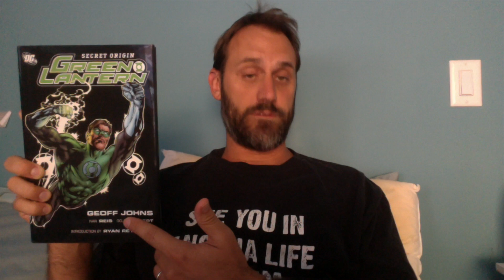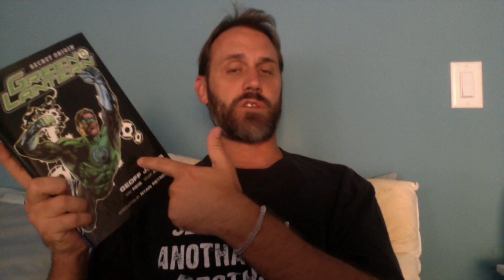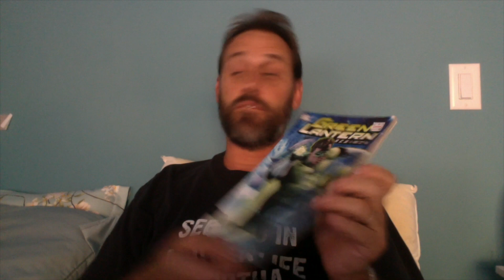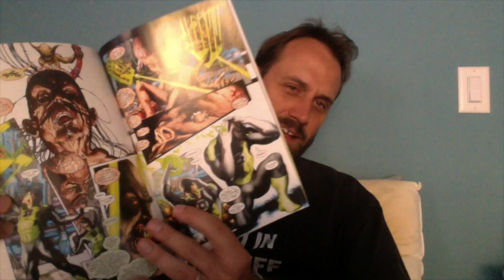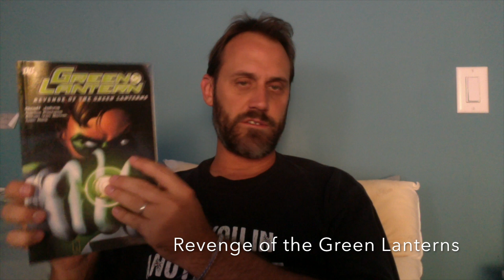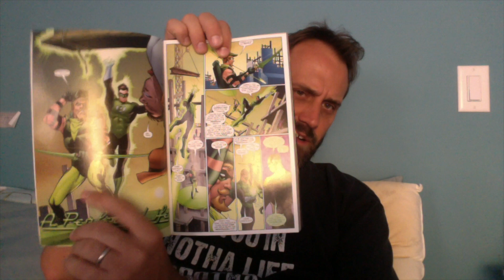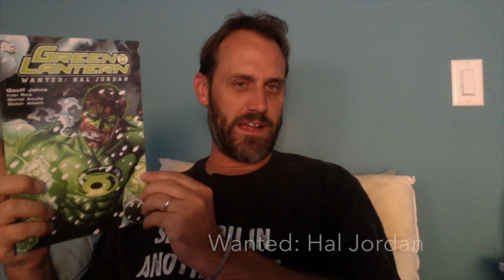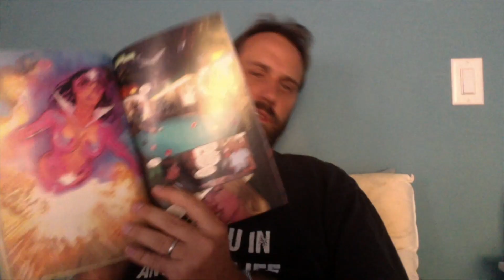STORY BREAKDOWN AND REVIEW- GREEN LANTERN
My first major STORY BREAKDOWN AND REVIEW- GREEN LANTERN-Geoff Johns